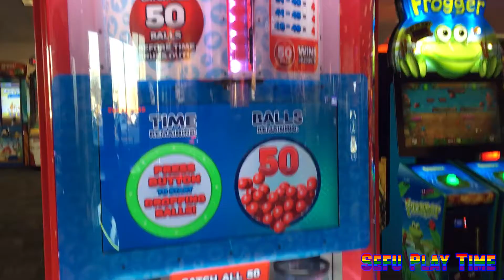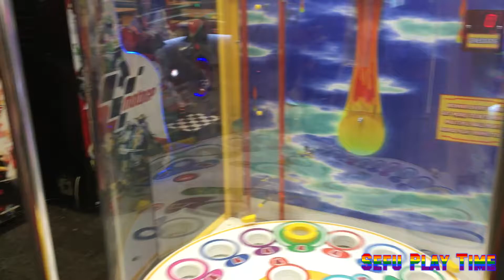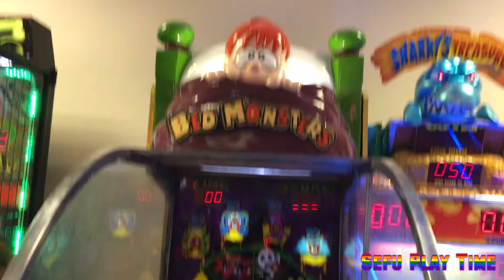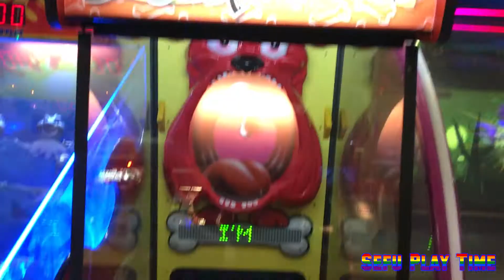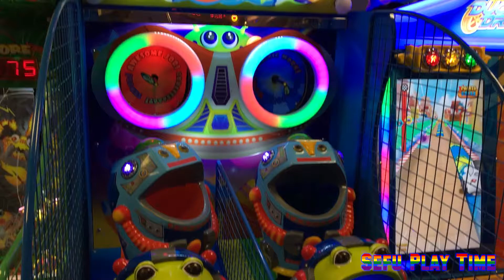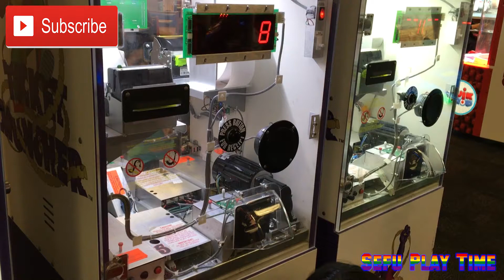CHUCK E CHEESE Indoor GamePlay and Activities for Kids | Animatronics | Family Challenge |Eat pizza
CHUCK E CHEESE Indoor GamePlay and Activities for Kids | Animatronics | Family Challenge Play Games |Collect Tickets | Win Prize | Eat Pizza |Great Fun and GamePlay Area for Kids